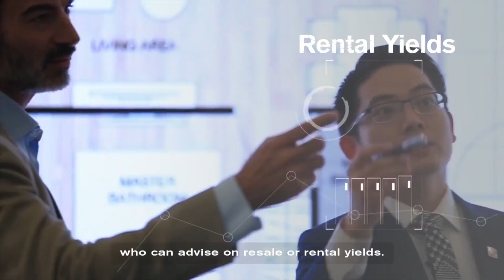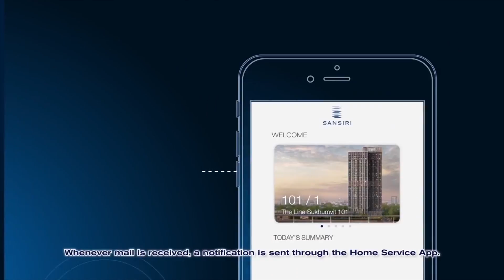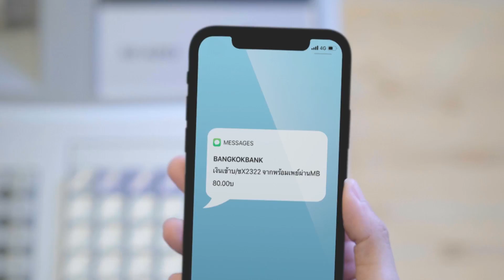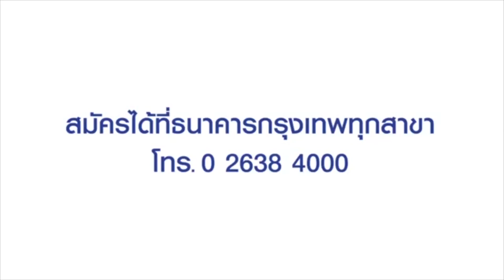SME Clinic ตอน SME Clinic ธุรกิจที่ประสบความสำเร็จในการทำ Digital transformation ช่วง3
ตอน ธุรกิจที่ประสบความสำเร็จในการทำ Digital Transformation
พบกับ ดร.ทวิชา ตระกูลยิ่งยง
ประธานผู้บริหารสายงานเทคโนโลยีและวิเคราะห์ข้อมูล
บริษัท แสนสิริ จำกัด (มหาชน)

ติดตาม SME Social Planet แหล่งเรียนรู้บนโลกดิจิทัล สำหรับSMEs ได้ที่